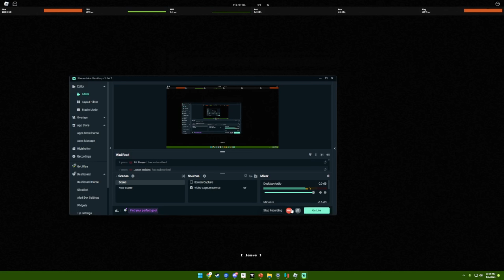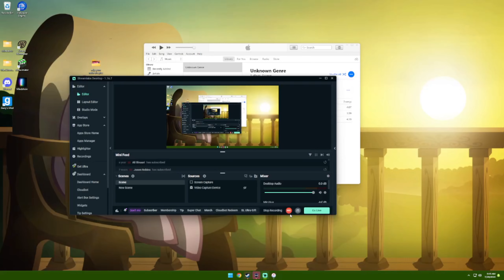ARE YOU having fun yet.